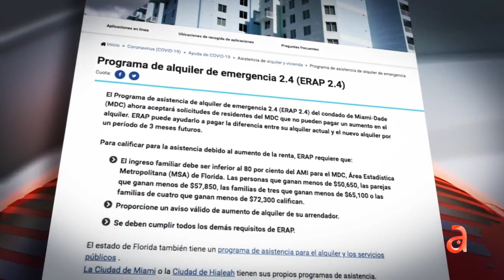Alcaldesa de Miami-Dade declara crisis de vivienda tras reputen del precio de las rentas